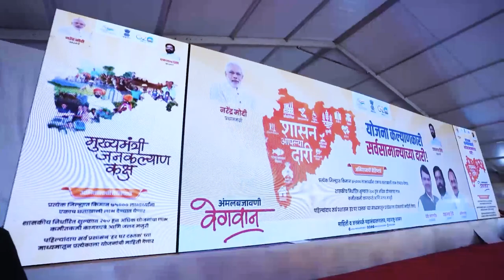'शासन आपल्या दारी' योजनेंतर्गत सरकार लोकांच्या दारी येणार!| गडचिरोली | DCM Devendra Fadnavis